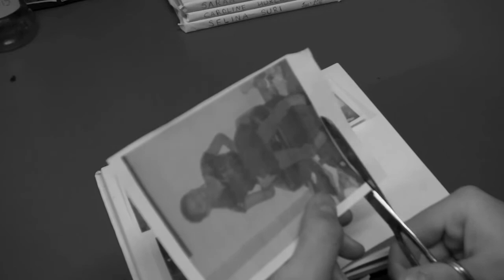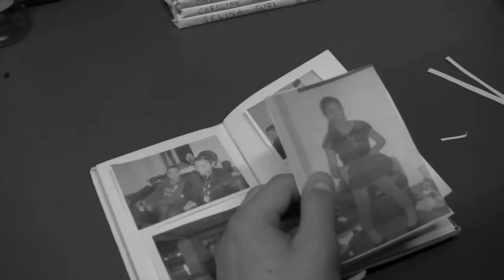BAMBI PRoduction MAIN Finished